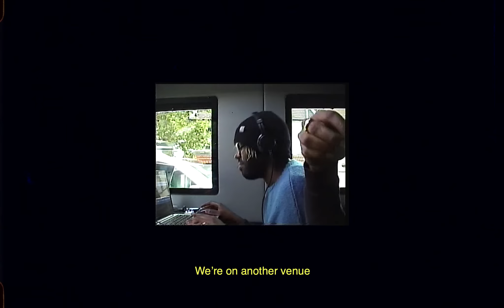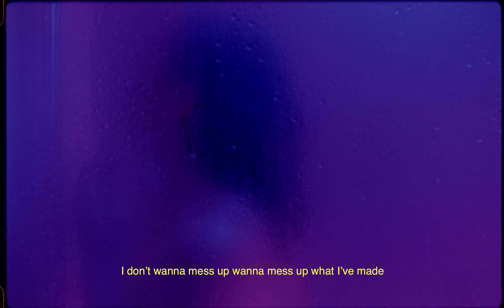A2 - Renegade (Official Video)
Renegade by A2
All Spill

Directed by Jordon Wi-Fi